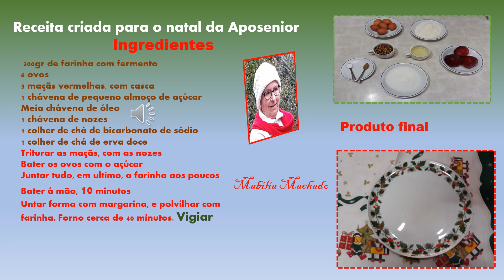Receita de Natal por Mabília Machado